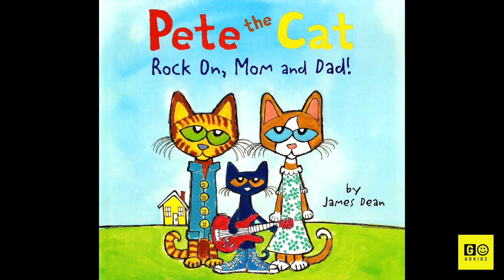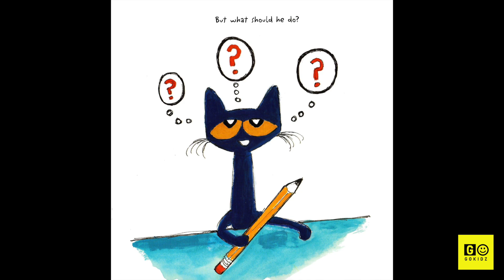🎸😻🥁 Pete the Cat Rock On Mom and Dad | GoKidz | Read Aloud Book | Read Along Book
Today we are reading an epic tale from one of our most favorite feline friends Pete the Cat.

Kimberly and James Dean are marvelous authors and capture the hearts of many with their witty adventures with Pete the Cat. So sit tight, relax, and prepare your mind for the journey ahead.

Check out some of our other favorites. Give them a try and you might just fall in love.

There will be stories and books that you and your family, friends, and children can all relate to.